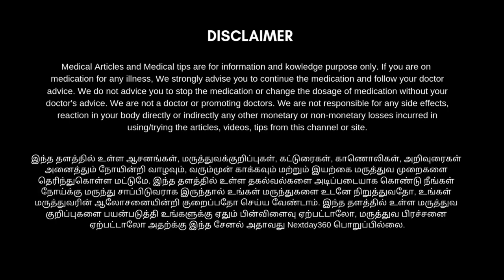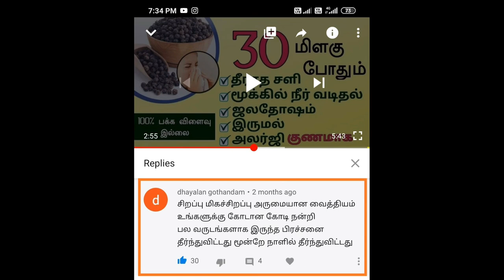முடி உதிர்வதை முழுவதும் தடுக்க - தலை முடி அடர்த்தியாக வளர | Hair fall solution in tamil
முடி தொடர்ந்து கொட்டுகிறதா கவலைய விடுங்க. ஒரு பைசா செலவில்லாமல் வீட்டுக்கு அருகாமையில் உள்ள இந்த மூலிகை உங்களுக்கு உதவும். இதை தொடர்ந்து பயன்படுத்தினால் சில மாதங்களில் முடி உதிர்வு பிரச்சனைக்கு முற்றுப்புள்ளி வைக்கலாம். ஒரு முடி கூட உதிராது.

Best Hair Fall Solution in Tamil | Hair Growth Tips | தலை முடி அடர்த்தியாக வளர | Next Day 360

முடி கொட்டுவது நிற்க,
முடி உதிர்வதை தடுக்க எண்
முடி உதிர்வதை தடுக்க பாட்டி வைத்தியம்,
தலைமுடி உதிர்தல்,
தலை முடி உதிர்வதை தடுக்க,
முடி வளர என்ன செய்ய வேண்டும்,
முடி வளர எண்ணெய்,
முடி வளர்வதற்கு என்ன செய்ய வேண்டும்,
முடி வளர டிப்ஸ்,
முடி வளர எண்ணெய் தயாரிக்கும் முறை,
முடி வளர சித்த மருத்துவம்,
முடி வளர முத்திரை,
முடி அடர்த்தியாக வளர oil,
முடி வளர tips,
mudi kottuvathai nirutha tips,
mudi kottuvathai nirutha tips in tamil,
mudi kottuvathai nirutha enna vali,
mudi uthiramal irukka tamil tips,
mudi uthiramal irukka tips,
mudi uthiramal irukka enna seivathu,
mudi uthiramal irukka,
mudi valara tips,
mudi valara enna seiya vendum,
mudi valara tips in tamil,
mudi valara oil,
mudi valara ayurveda,
mudi valara best tips,
mudi valara beauty tips,
mudi valara best tips in tamil,
mudi valara hair oil,
mudi valara in tamil,
mudi valara marunthu,
mudi valara nattu maruthuvam,
mudi valara nattu vaithiyam
mudi valara tips,
mudi valara oil,
mudi valara ayurveda,